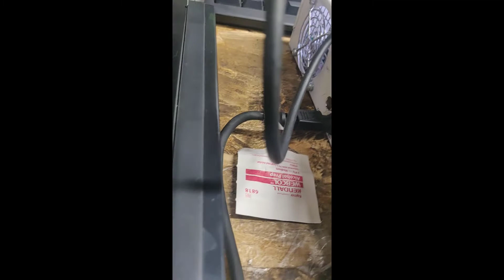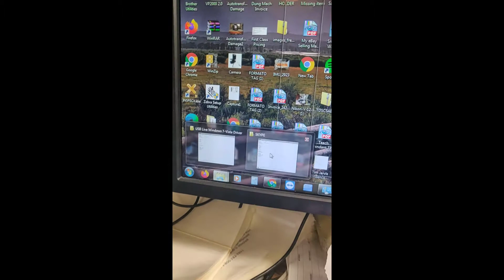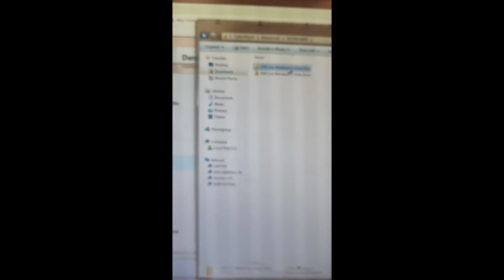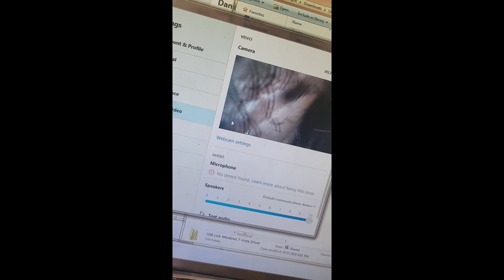How to Connect a JEDMED Otoscope/ Dermascope to Skype or Zoom Meetings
PRODUCT DESCRIPTION

Contains:
- Jedmed C-mount Endoscopic video adapter (Universal scope coupling for endoscopy diagnostic) compare Stryker 1488
- AMD Dermascope with Millimeter scale
- XE30 light source
-Video Switch, and USB adapter for Skype

PURCHASE THIS PRODUCT:
Jedmed Universal Endoscopic C-Mount adapter w/ 39-8175 Otoscope & AMD Dermascope

JedMed GlobalMed XE30 ECO-X-F NTSC Otoscope 70-5924 w/ 39-8160 Camera Scope

JedMed XE30 - eco-X-F NTSC 24 Watt Camera Light Source w/EXTRAS

Shop  more products .